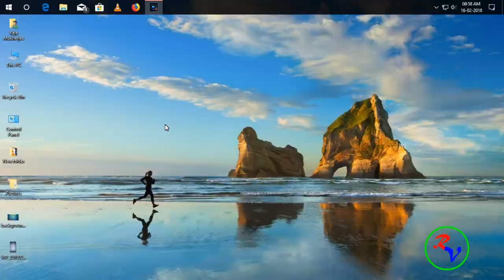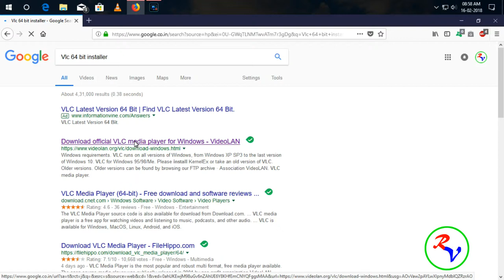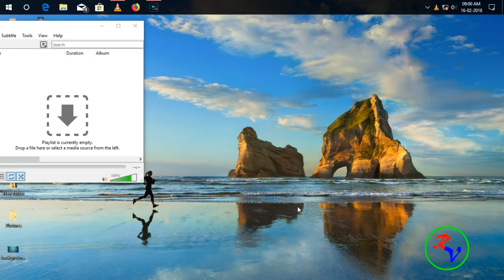How to download 64 bit version of VLC?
Hi guys welcome to RandomViews. Today's video is about how to download the 64bit version of the videolan player namely know as Vlc media player.
Steps:-
1. Open your favorite browser.
2. Search for 64bit vlc or Follow the link.
3. Click on the drop down menu and select Vlc 64bit installer.
4. Wait for the download to complete.
5. Follow the steps to install vlc.
Hope you will like this video please comment on how it is...